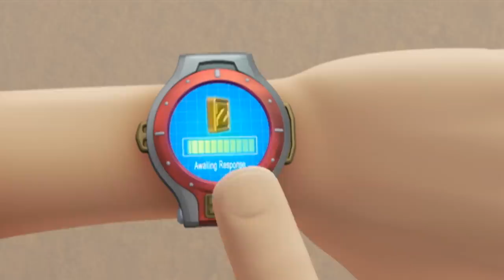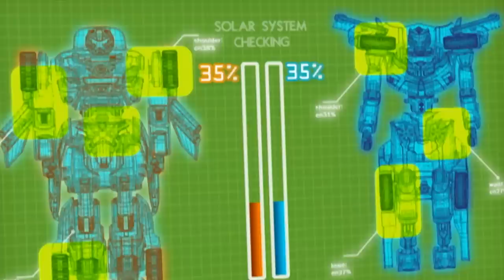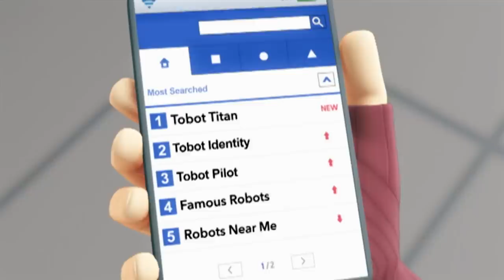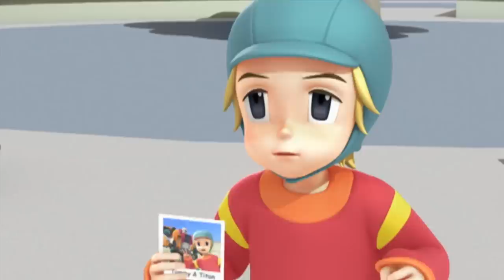TOBOT English | 1 Hour Compilation | Season 1 | Full Episodes | Kids Cartoon | Videos for Kids